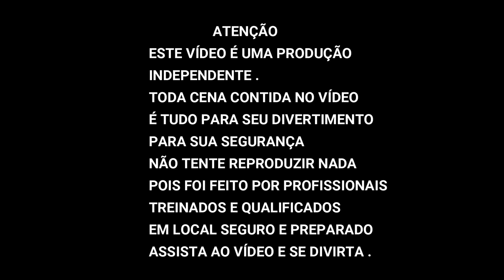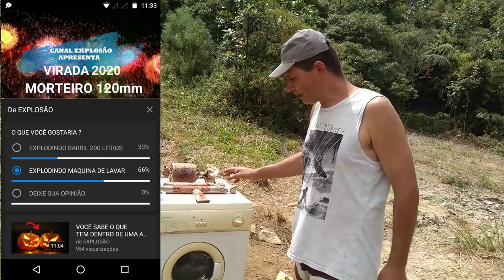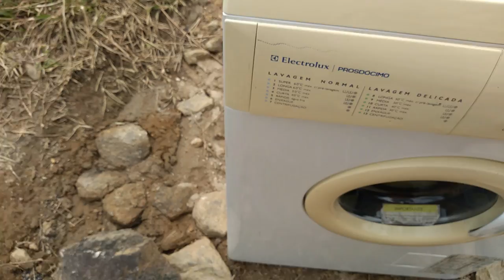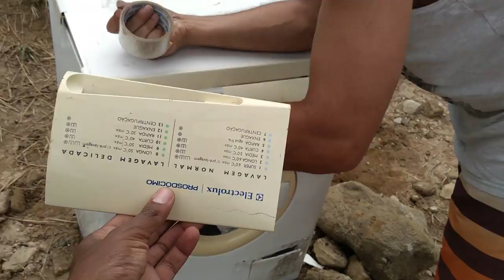EXPLODINDO A MÁQUINA DE LAVAR !!!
OLÁ PESSOAL NESTA AVENTURA TESTAMOS A RESISTÊNCIA
DE UMA MÁQUINA DE LAVAR AO EXTREMO ,ELA ATÉ FOI BEM
MAS DE REPENTE ASSISTA AO VÍDEO E SE DIVIRTA.
PESSOAL SEJAM MUITO BEM VINDOS
E DEIXA SUAS IDEIAS NOS COMENTÁRIOS SUA CONTRIBUIÇÃO SERA
MUITO BEM VINDA VALEU...
ME SIGA NO INSTAGRAM       MARCELO MOITTA
ME SIGA NO FACEBOOK          MARCELO ALEXANDRE SO0ARES
FAÇA PARTE DA FAMÍLIA EXPLOSÃO...